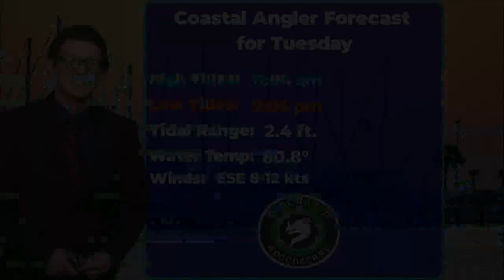Tue. Coastal Angler Forecast 05/31/22